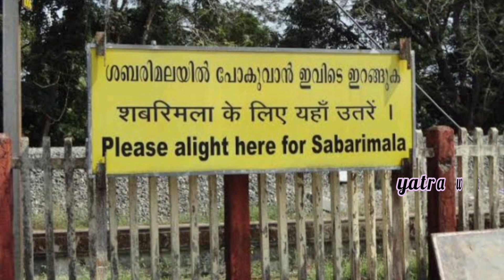angamali erumeli railway line and chengannur pamba line